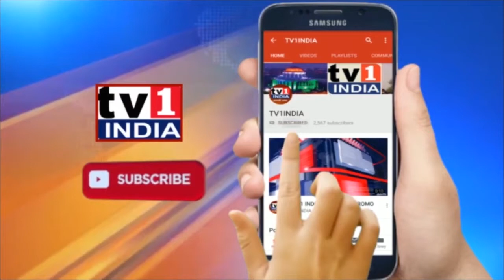गणेश नाईक ने मनपा के काम पर जताई संतुष्टि